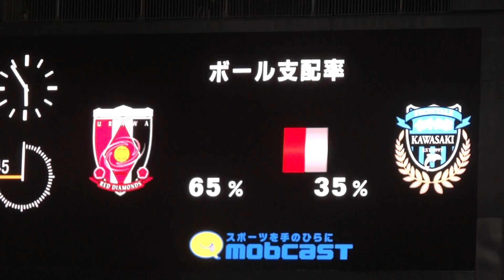浦和レッズ 2013ナビスコ準決勝第2戦vs川崎 mobcast 前半スタッツ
2013　Ｊリーグヤマザキナビスコカップ準決勝　第2戦　浦和レッズvs川崎フロンターレ　埼玉スタジアム2002